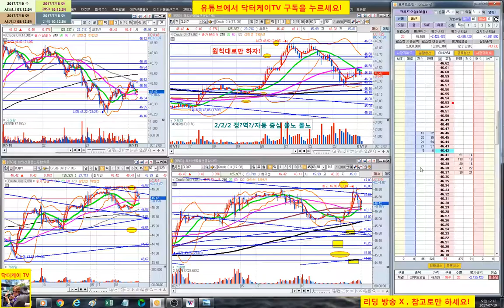= 닥터케이 TV = 실시간 주식매매 방송 35-3회/300만원으로 10억 만들기 프로젝트/해외선물 크루드 오일 실전매매